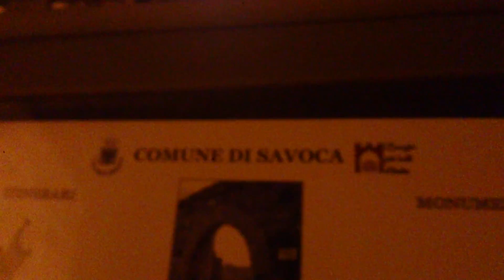Pueblo de sicilia